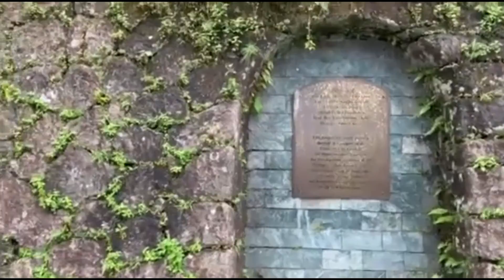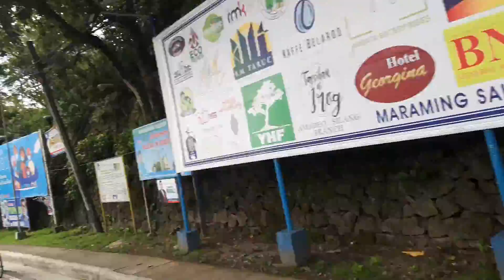View at People's Park Tagaytay| Taal Volcano| Highlands Tagaytay|Road Trip| kiam Diaz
Top View of Taal Volcano| People's Park| Highlands Tagaytay|Road Trip